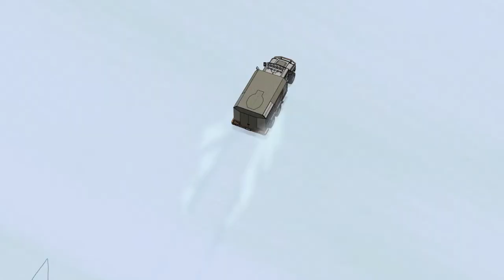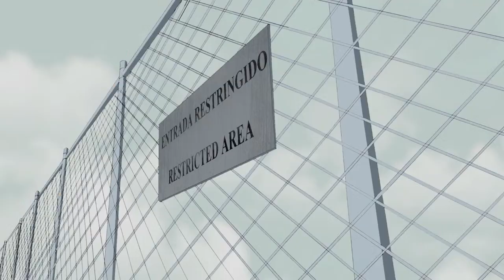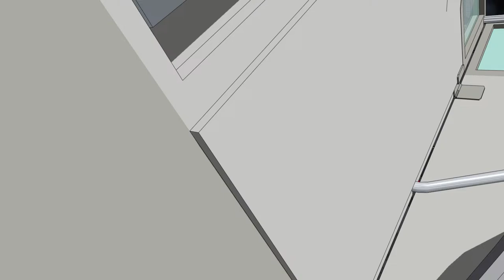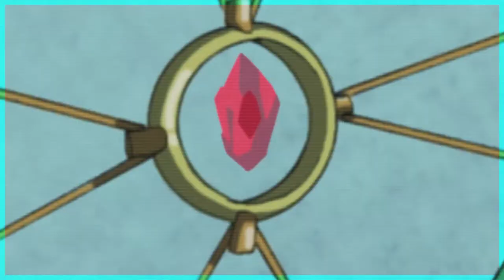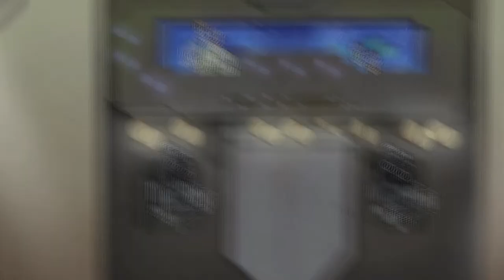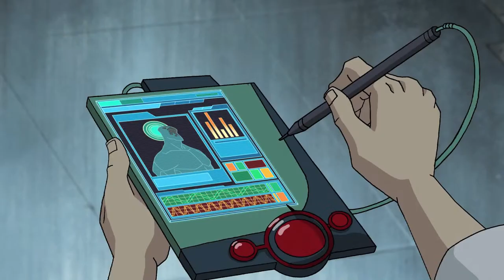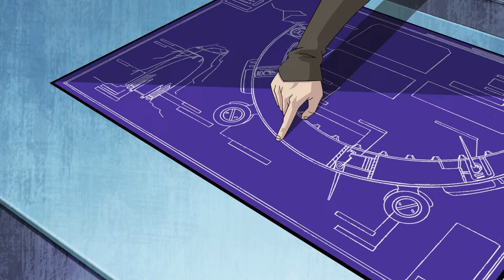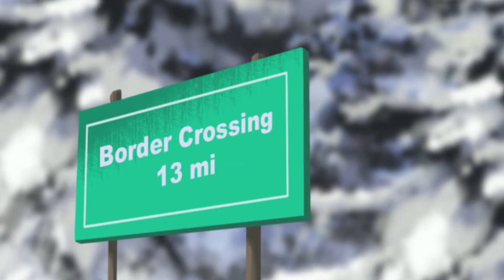G.I. JOE Renegades 🔥 Full Season | Episodes 1-26 | LIVE 24/7 🔴 G.I. Joe Official